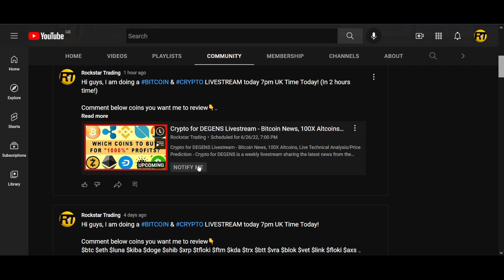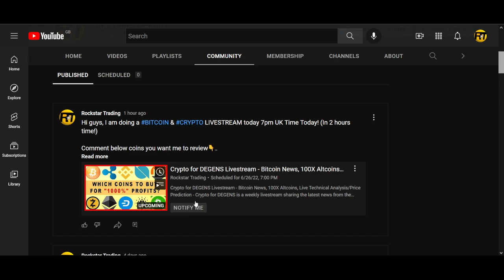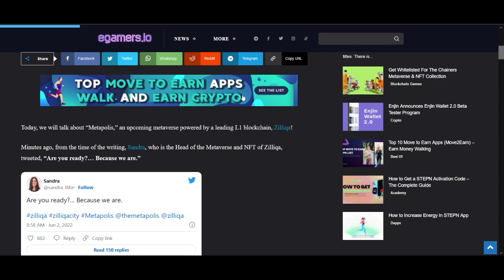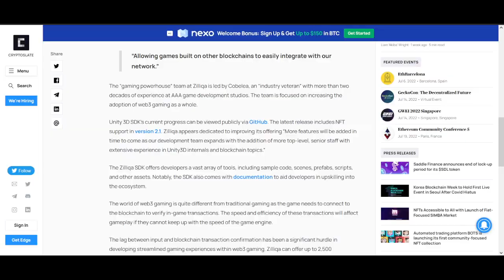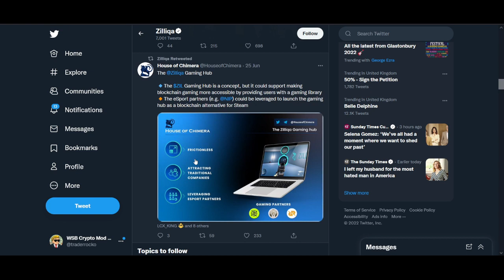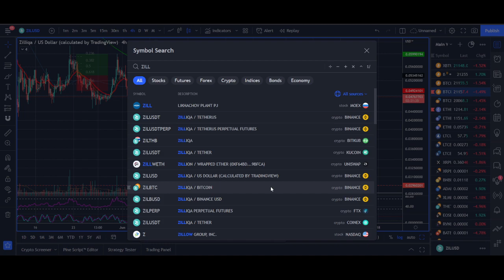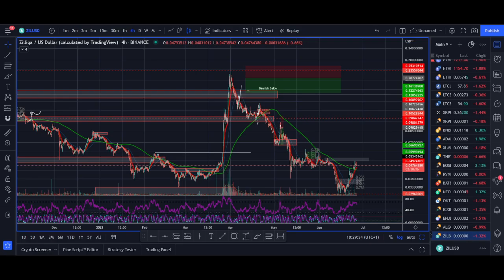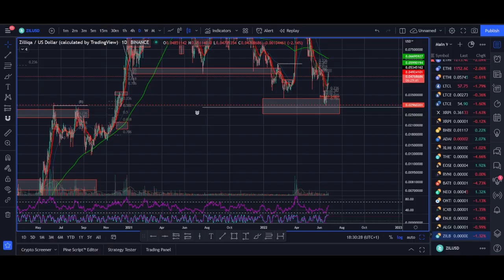Zilliqa Price Prediction 2022 (ZIL +1200% Biggest Breakout)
Want to get free $50 Free Bitcoin Bonus and buy trade these altcoin that are breaking out, and get your Free bitcoins now...

♥ BTC: 17isdB1axM3VB4w6kT4w53Kh7SHE24MeBv
♥ ETH: 0xb35c7a69c0f1aed0e017bf3f2e335868d82b01ef
♥ LTC: LayvBFb9dntcSsQrb8dKoWqd4B4mL8sooK

Regards,
Rocko